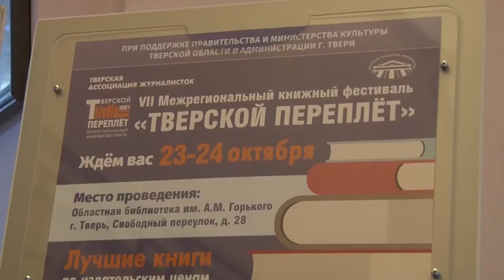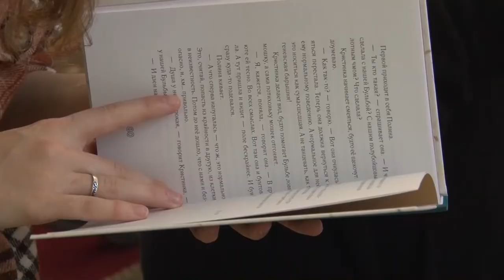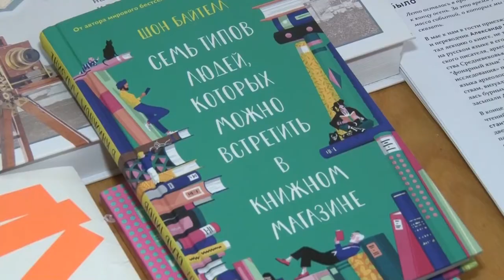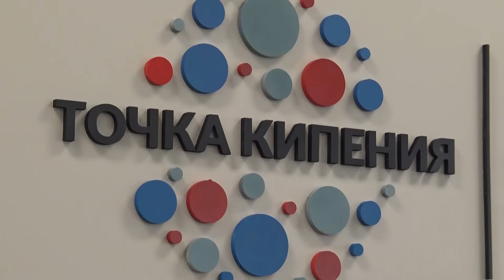Программа УХ 29 октября 2021